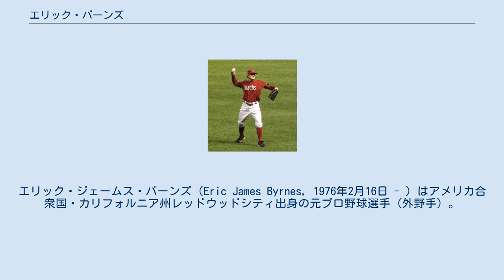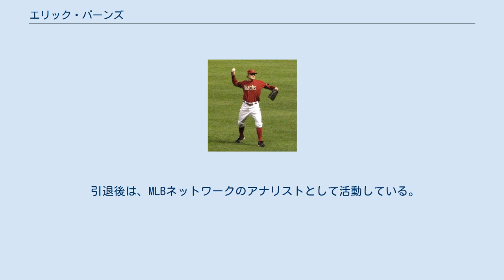エリック・バーンズ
エリック・ジェームス・バーンズ（Eric James Byrnes, 1976年2月16日 - ）はアメリカ合衆国・カリフォルニア州レッドウッドシティ出身の元プロ野球選手（外野手）。
右投右打。
 1994年のMLBドラフトでロサンゼルス・ドジャースから38巡目で指名されたが、契約せずUCLAに進学。
 UCLAではトロイ・グロース、エリック・バレント、チェイス・アトリー、ギャレット・アトキンスらとチームメートとなり、1997年のカレッジワールドシリーズでは優勝を果たした。
同年のMLBドラフトでヒューストン・アストロズから4巡目で指名されたが、この時も契約せず。
 1998年のMLBドラフトでオークランド・アスレチックスから8巡目（全体225位）で指名され、入団。
 2000年8月22日のクリーブランド・インディアンス戦でメジャーデビューを果たし、同年は10試合に出場して打率.300を記録した。
 2003年より外野のレギュラーに定着し、同年6月29日のサンフランシスコ・ジャイアンツ戦ではサイクル安打を達成している。
 2005年シーズンは移籍を繰り返し、アスレチックスからコロラド・ロッキーズ、ボルチモア・オリオールズと3球団を渡り歩いた。
同年オフにFAとなり、1年225万ドルでアリゾナ・ダイヤモンドバックスへ移籍。
 2006年シーズンは本塁打の出やすい本拠地・チェイス・フィールドを持つダイヤモンドバックスでプレーしている事もあって、同年は自己ベスト、チーム最多の26本塁打を記録した。
 2007年、シーズン途中2008年から3年総額3000万ドルで契約延長し、リーグ4位の50盗塁を記録した。
MVPの投票では11位に入った。
 2010年、シアトル・マリナーズへ移籍。
4月30日のテキサス・レンジャーズ戦。
延長11回裏一死満塁で迎えた打席において、バーンズはスクイズプレイの指示を受けていた。
しかし何故かバットを引いたため、本塁に突入したイチローはタッチアウト（これで二死）。
その後、自らは見逃し三振でチャンスを潰すという失態を演じた。
さらにドン・ワカマツ監督に対して本件の理由説明をしないまま、試合終了後にそのまま自宅へと逃げ帰った。
この事がチームに対する重大な背信行為と見做され、5月2日に解雇された。
その後、現役引退を表明。
 引退後は、MLBネットワークのアナリストとして活動している。